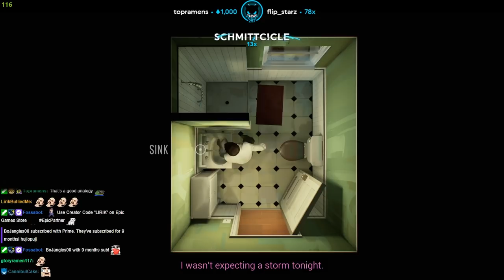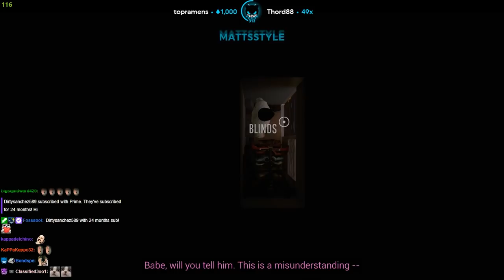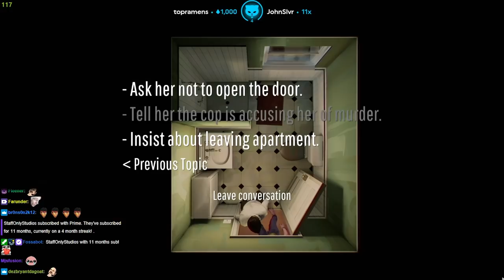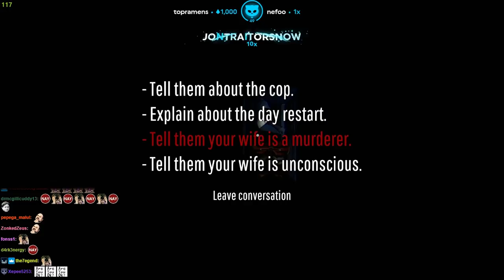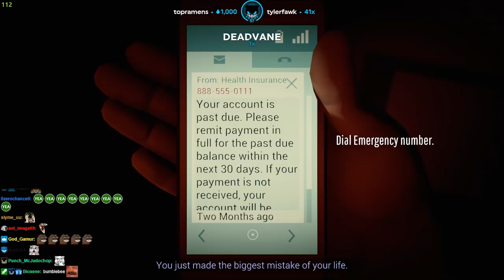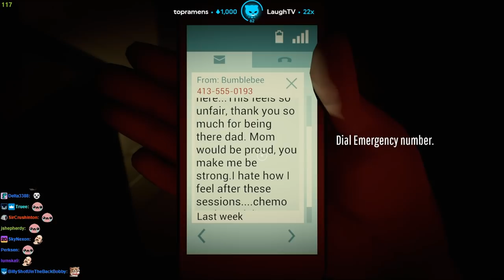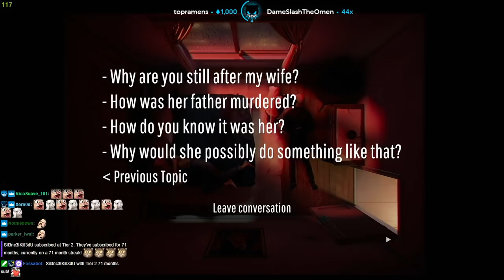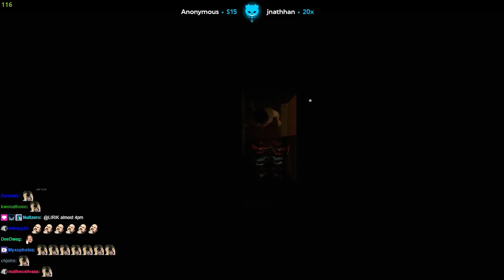Lirik plays Twelve Minutes [Part 1]